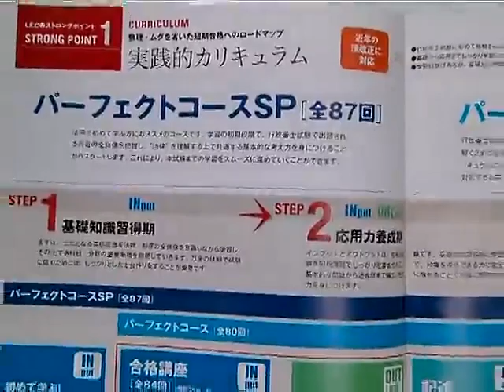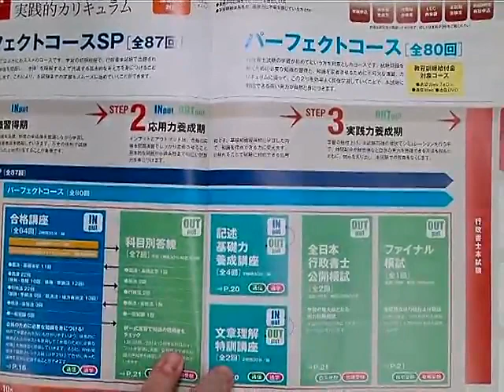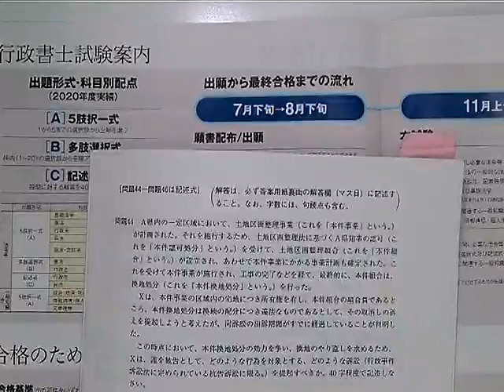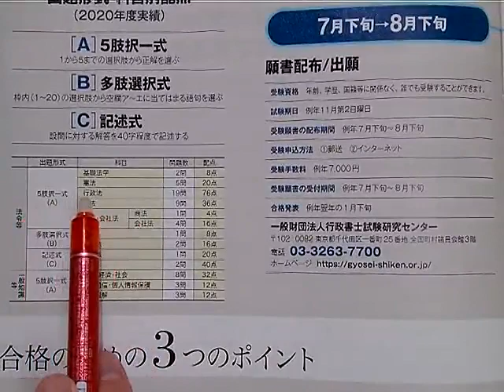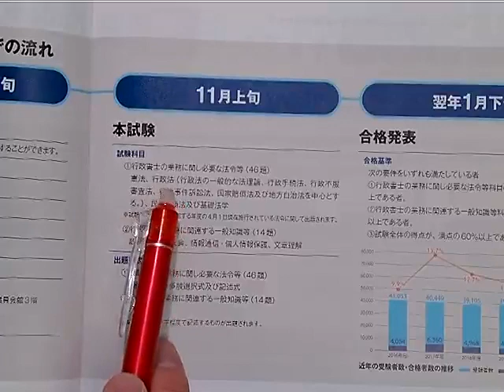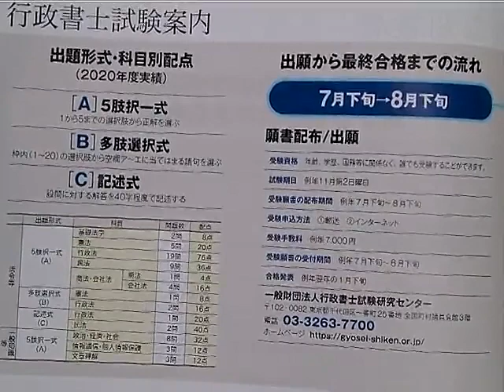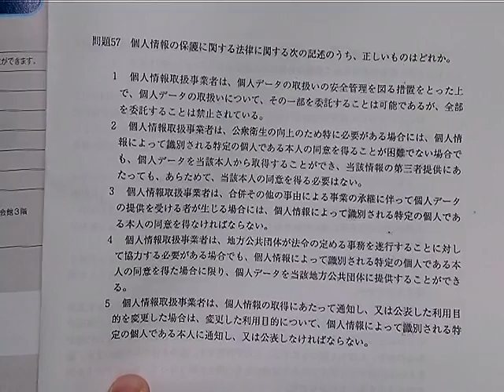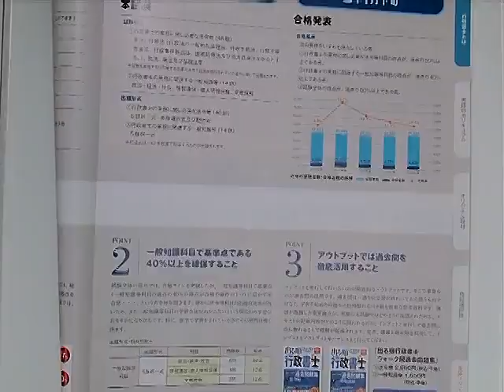【LEC行政書士】効果的学習法とスケジュールの組み立て方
【2022年合格目標向け】
初めて行政書士試験の勉強を学ぶみなさんへ‹日高講師›がお話いたします。

【LEC 行政書士課】
最新情報はHP・Twitterで配信しています。

★LEC行政書士課 Twitter★